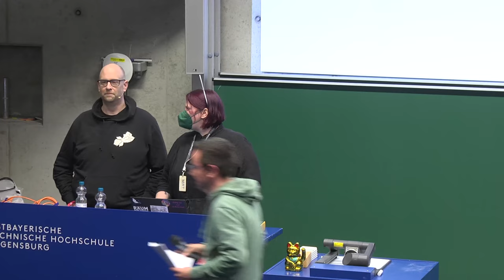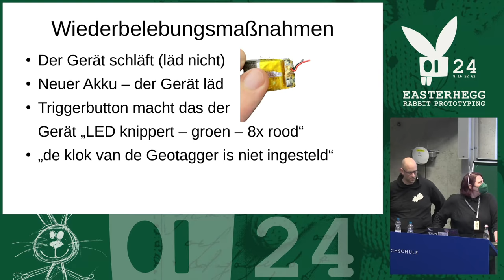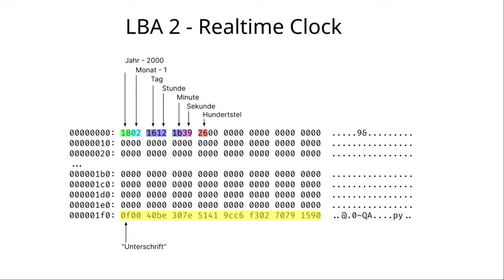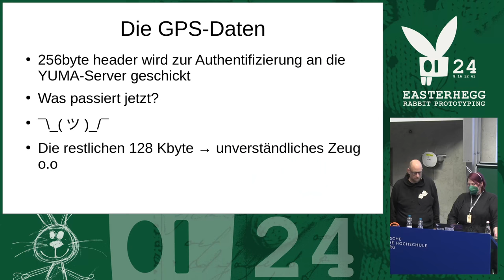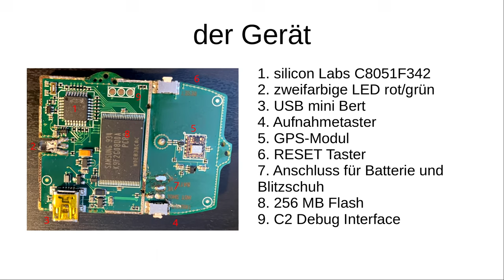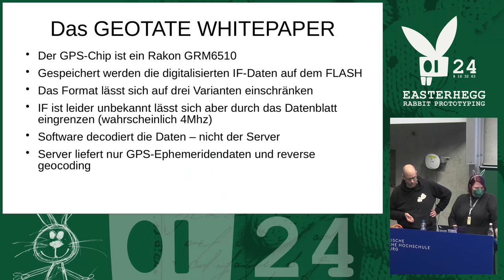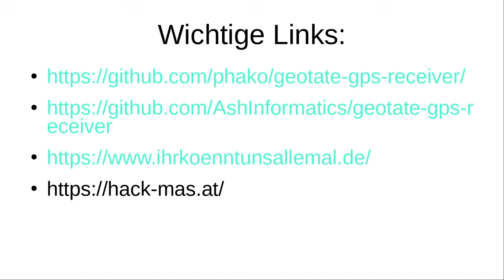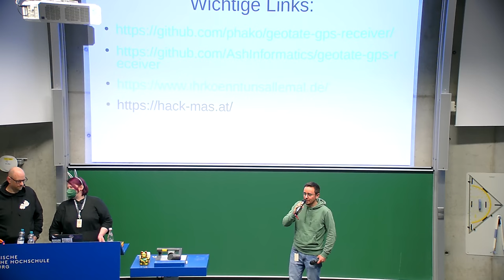EH21 - Digital eWaste - Anatomie und Wiederbelebung eines GPS dingsis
2016 drehte die Firma U-Blox den Betrieb ihrer back-end Server für den Geotate Dienst ab und machte damit die GPS photoReceiver für den Blitzschuh von Jobo und Bilora effektiv zu Elektroschrott.

In einem Anfall von "so schwer kann das doch nicht sein" begaben wir uns auf das Abenteuer herauszufinden, wie die Geräte eigentlich funktionieren und was nötig wäre, sie wieder zum Leben zu erwecken, und wollen euch mitnehmen auf eine Reise durch Code und Werbebroschüren

phako
bert